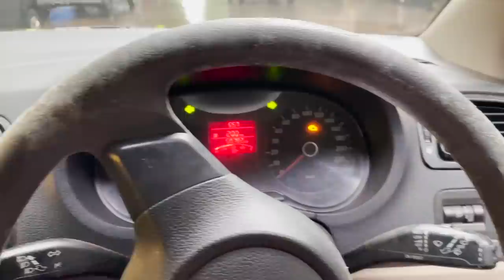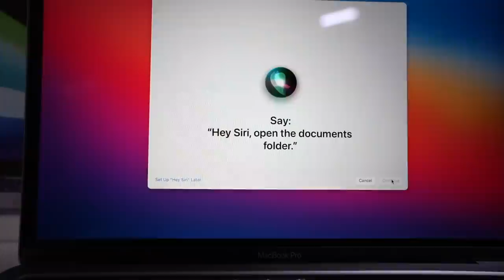MacBook Pro Kharidna He Pada 🙈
This vlog is about buying Apple MacBook Pro.